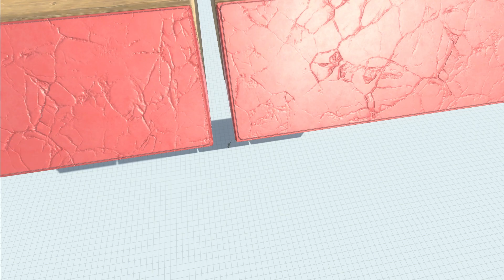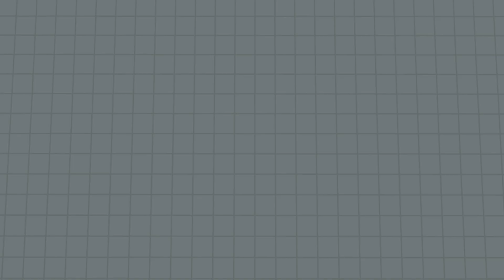DEATH SPIKE TRAP - Animal Revolt Battle Simulator